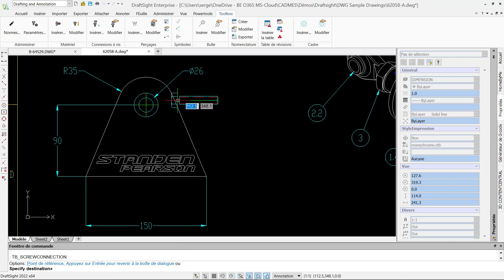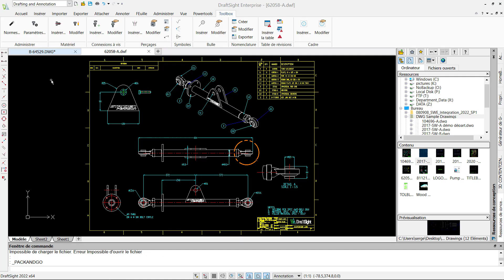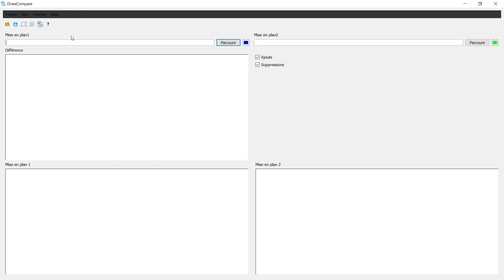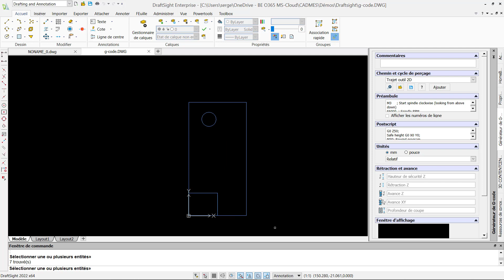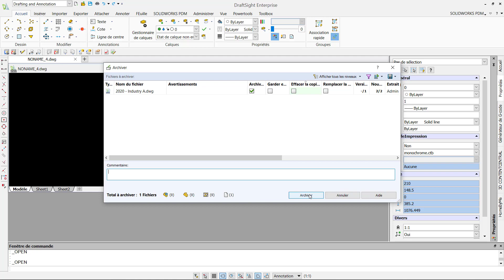Que comprend DraftSight Professional ?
Présentation des outils de productivité présents dans la version DraftSight Professional